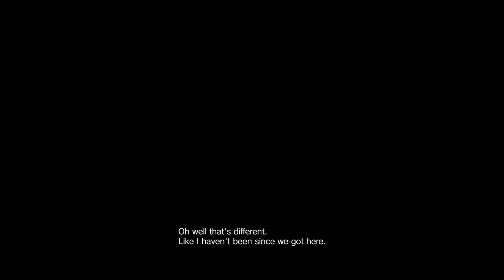Not a hero Resident Evil 7 DLC Gameplay pt.2